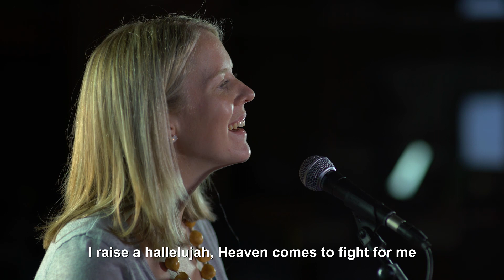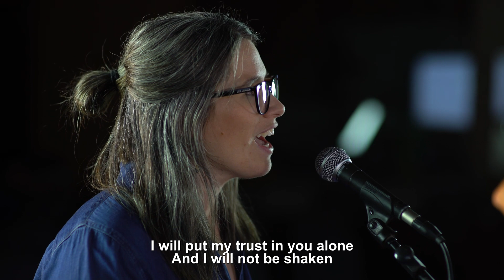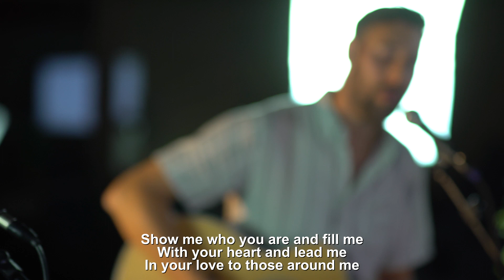Church Online - April 26th